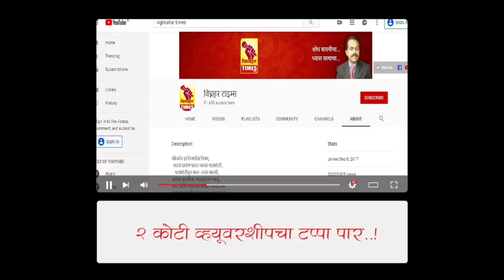जय भवानी जय शिवाजी। हर हर महादेव घोषणांनी जुन्नर दणाणले